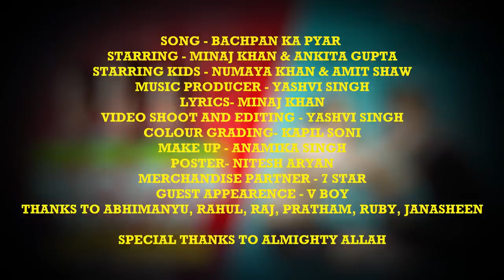Jane meri jane man... baspan ka priar mera vul nahi jana re ......new song ......of small child....